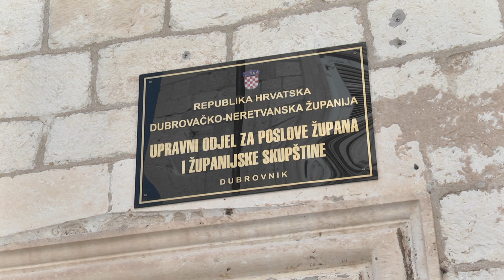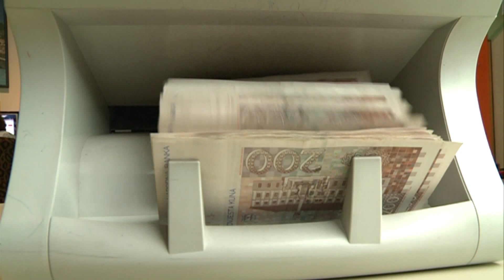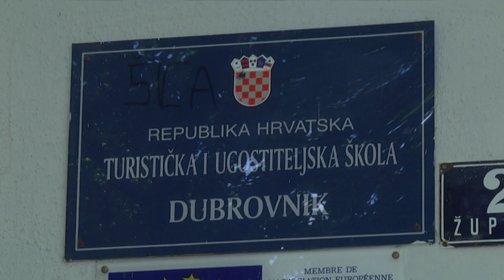ŽUPAN NIKOLA DOBROSLAVIĆ O AFERI REGIONALNI CENTAR KOMPETENTNOSTI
Ravnatelj Turističke i ugostiteljske škole Dubrovnik Antun Perušina i Dubrovačko-neretvanski župan Nikola Dobroslavić danas su održali sastanak povodom poništenja natječaja za projekt Regionalnog centra kompetentnosti. Dok se raspisivanje novih natječaja očekuje se već koncem ovog tjedna, Dobroslavić poručuje kako zbog kompleksnosti projekta nije isključeno ponovno javljanje sličnih grešaka